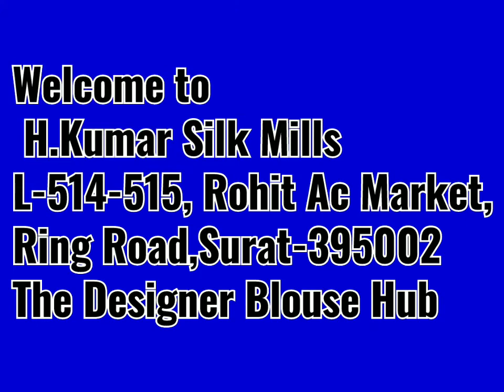Premium Quality PartyWear/Heavy Work Designer Blouses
Shop Address:
H.Kumar Silk Mills
L-514-515, Rohit Ac Market
Ring Road,Surat-395002

Mo.9374716581
Mo.9974049503
ONLY WHOLESALE

H.Kumar Silk Mills is renowned Blouse Manufacturer in Surat.We are manufacturing Designer Readymade Blouses, Stretchable Blouses, Unstitched Blouse pcs, Lining Fabric, Petticoats, Banarasi Lehenga,etc. selling in Wholesale Worldwide. Different Price Ranges Low to High available starting from 80 to 1000. Our research team is working 24*365 for providing Latest Designs & Fabrics
at affordable prices,Wholesalers, Retailers, Household Business Men/Women, New Start up entrepreneurs can join us for earning lucrative profits by selling our products.